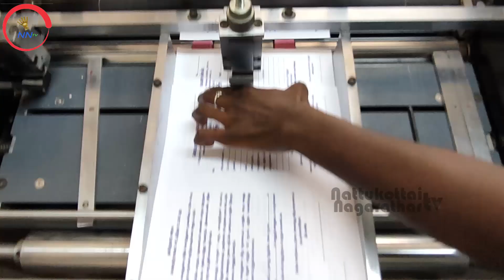SLP-Sri Lakshmi Printers அதிபர் KN.சரவணன் நேர்காணல்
காரைக்குடியில் பிரிண்ட்டிங் தொழிலை அதி நவீன மயமாகச் செய்து வரும் எஸ்.எல்.பி ஶ்ரீ லெட்சுமி பிரிண்டர்ஸ் அதிபர் கேஎன். சரவணின் நேர்காணல். இந்தத் தொழிலை மிகச் சாதாரணமாகத் துவங்கி இன்று  இமயமென உயர்ந்து நின்றது எப்படி? ஸ்டார்ட் அப் இளைஞர்களுக்கு சரவணின் டிப்ஸ் என்ன? இது போன்ற பல தகவல்கள். இவரது பிரிண்டிங் நிறுவனத்தை கீழ் காணும் நம்பர் மூலம் தொடர்பு கொள்ளலாம்.
@ Nattukottai Nagarathar Tv
DIRECTOR - Mudhra Muthuraman
MANAGING DIRECTORS
N.Sivasubramanian
Mrs.Lakshmi Sithirai Anandam